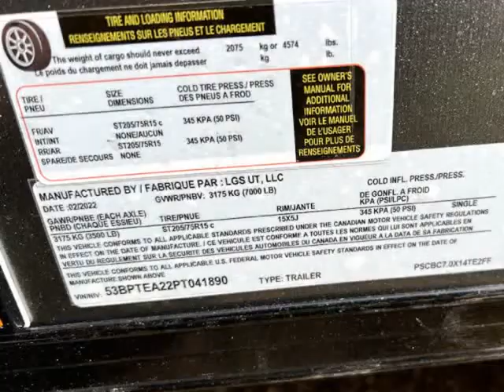2022 Pace American 7X14 7x14 JOURNEY SE 24INCH SLOPED V NOSE (san ramon, California)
BRAD BENSON MOTORSPORTS
2001 omega  road
san ramon